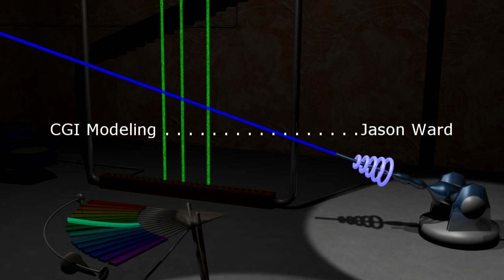Antimatter Raystorm Animusic style Animated Music Video New Age by Jason Ward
Antimatter Raystorm Animated Music Video.

(Remix Pack available in FL Studio format and NOW General MIDI Format as well!)

This track is available for download!

Download Official beautiful stunning high resolution images for your desktop Wall Paper from this and other Ward-Studios.com music videos by visiting:

This Music is featured on my album:
"Wanderlust for the Mind" by Jason Ward
To preview all 14 tracks on this album and/or purchase and download this and other tracks, please visit:

Enjoy the visuals of stunning, vibrant animated instruments as they belt out this fusion trance / new age music in a fun and exciting way. Inspired by the amazing work and talent of my friends at Animusic.

Antimatter Raystorm is my second foray into computer generated animated music videos. Once again I made use of Pawel Adamowicz's MIDI driver pyhon script to bring the music animation to life.  All of these magical instruments were modeled, rigged for animation in, and rendered by Blender.

Expect even more amazing animated music videos as I continue to learn more about Blender and become more familiar with MIDI Driver.